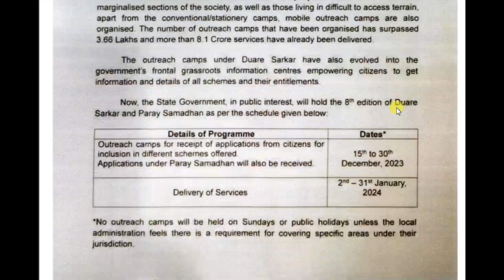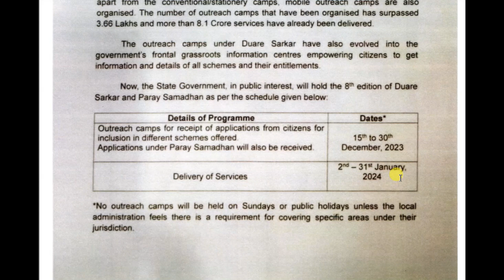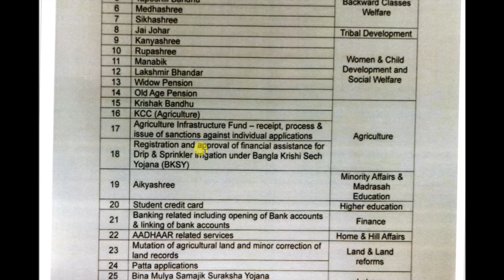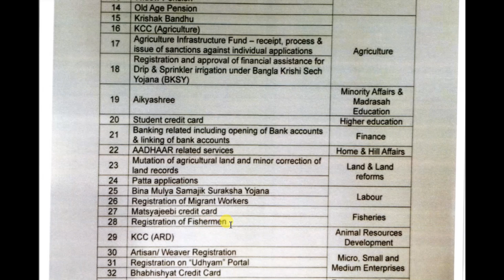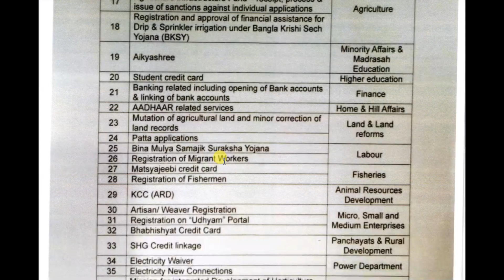Duare Sarkar Camp 2023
Duyare sarkar Camp 2023 started on 15th Dec to 30 Dec for application received of various scheme of WB Govt.